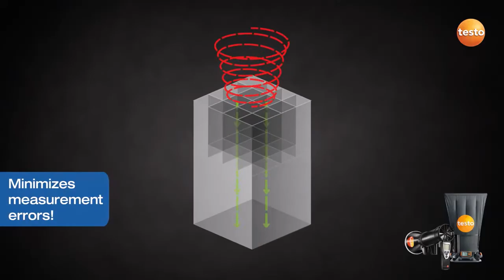Discover Testo's range of Ventilation and Air Conditioning instruments